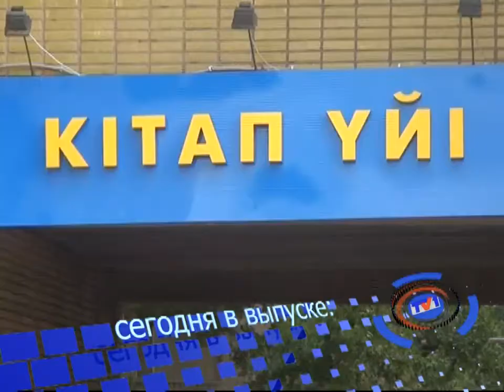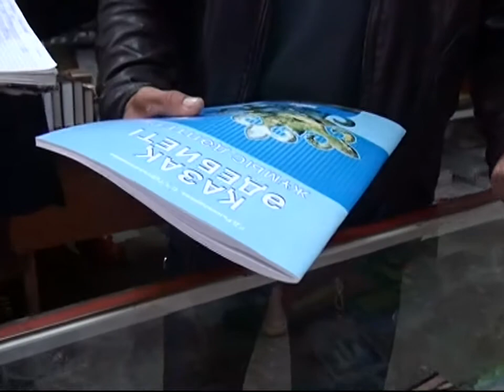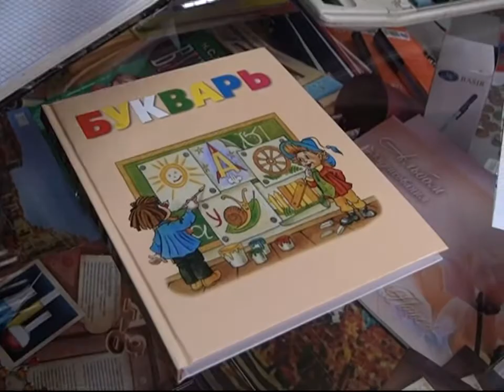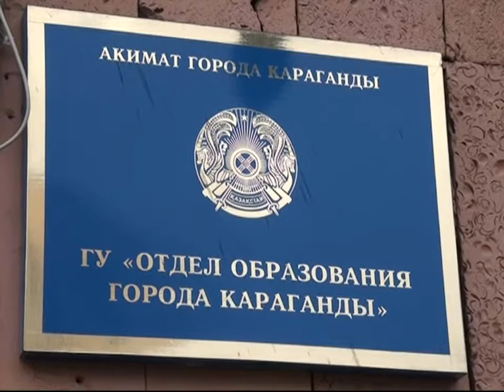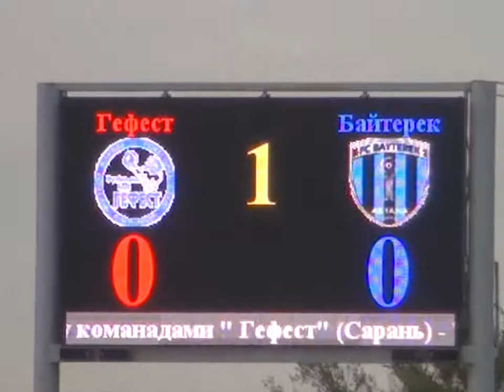Новости канала Первый Карагандинский - 12/09/2013